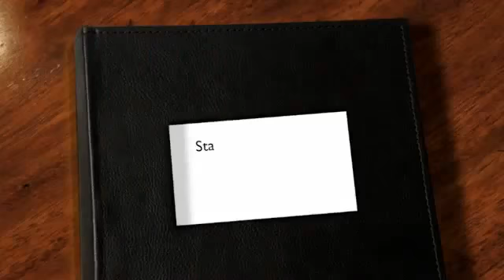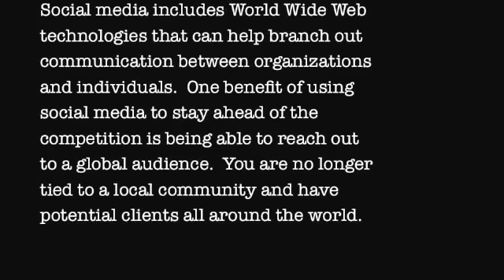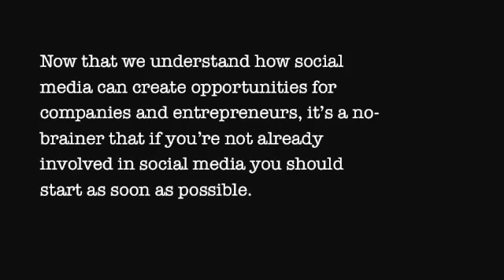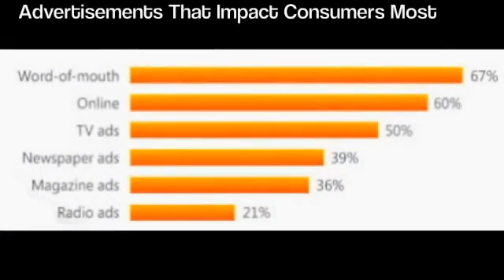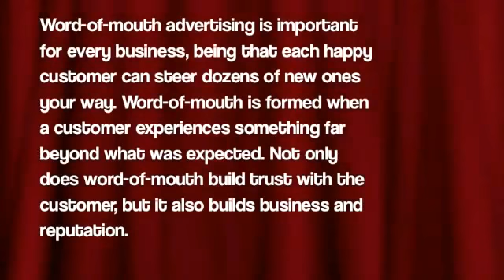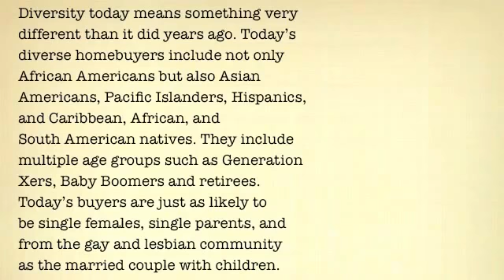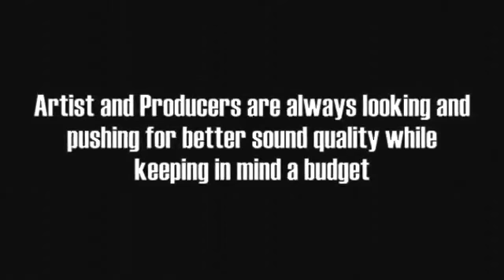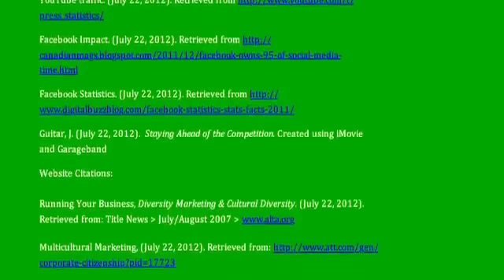Full Sail - CSI - Group Podcast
This video shows various methods for staying ahead of the competition in the entertainment industry using technology.